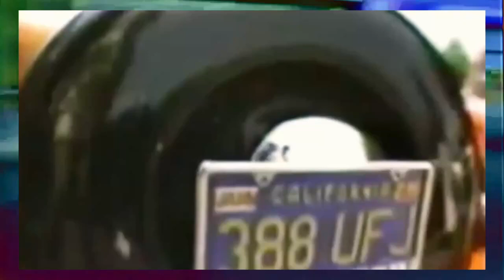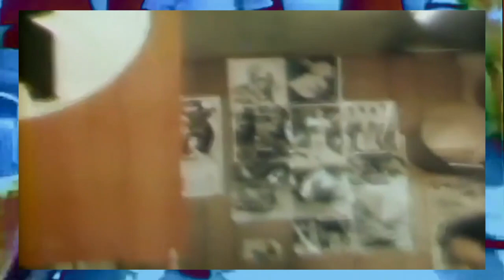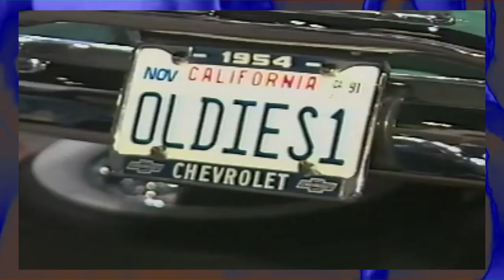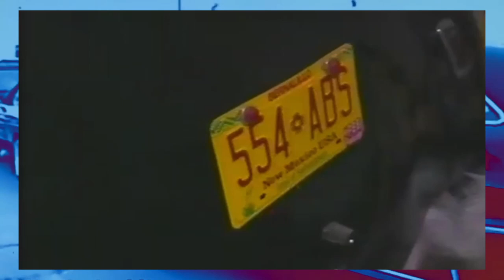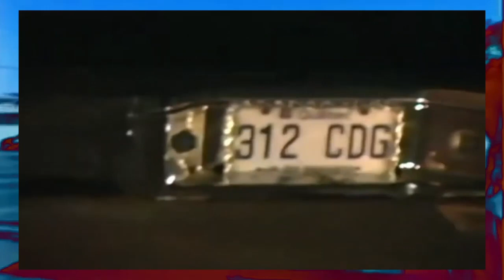SIXPOINT - SMILE NOW CRY LATER (ALBUM)